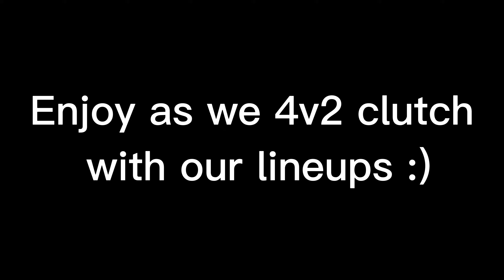2v4 LINEUP CLUTCH WITH MY DUO (ft. PenguinInVal)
ft. PenguinInVal best duo ever